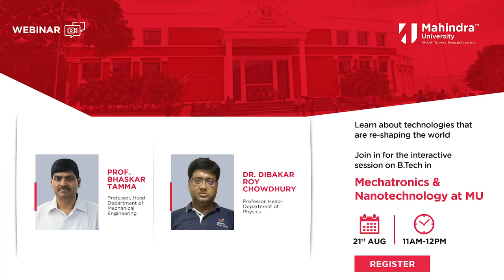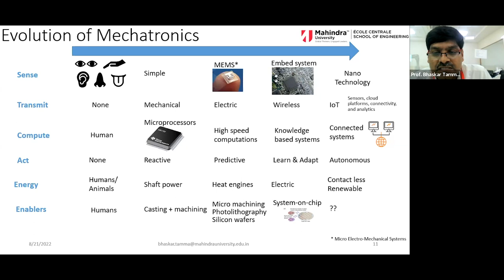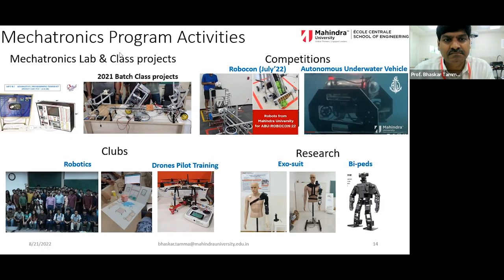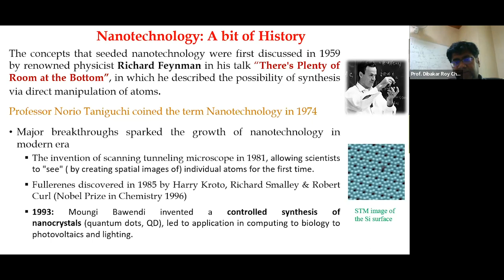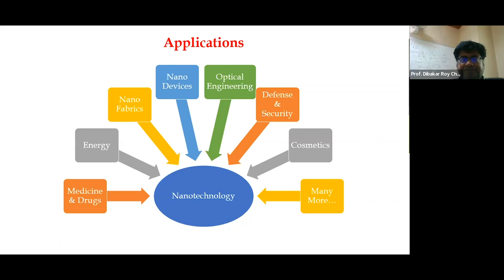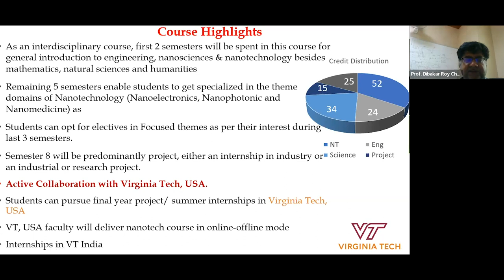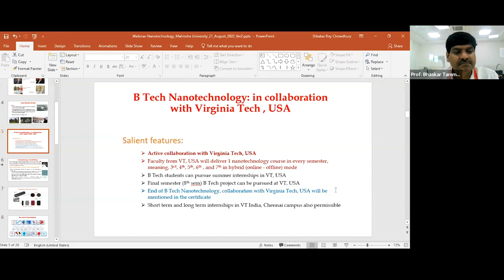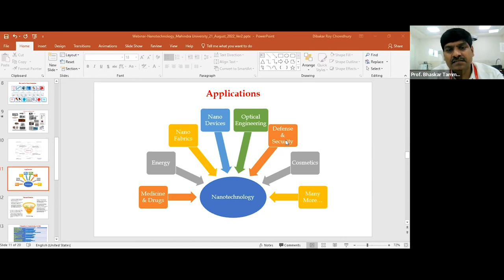Interactive Session on Mechatronics & Nanotechnology at MU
n the webinar B.Tech in Mechatronics & Nanotechnology at Mahindra University, Professor and Head, Mechanical Engineering department Dr. Bhaskar Tamma and Head of Physics department Dr. Dibakar Roy Chowdhury threw light on technologies that are reshaping the world. Prof Bhaskar shared his views on how machines evolved and how different systems must combine to make mechatronics work. While Dr. Dibakar spoke about how significant breakthroughs sparked the growth of nanotechnology in the modern era. Important questions were answered at the end of the session.